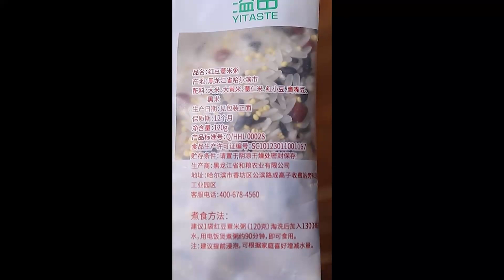【美味驾到】家庭版开锅教程来咯！新锅用之前加上这一步，炒菜再也不怕粘锅了。开锅 抖音美食制作人 最幸福的时刻便是制作美食，厨房料理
哈喽！👏欢迎来到我的频道~ 一个爱生活爱美食的吃货🧍♀️
在这里我会每天制作分享🥧一些好吃的美食，
我们一起 寻找生活中美好的事物🥩
 每天都会更新视频，新来的小伙伴们🙏记得点个关注哟~🔔 ！